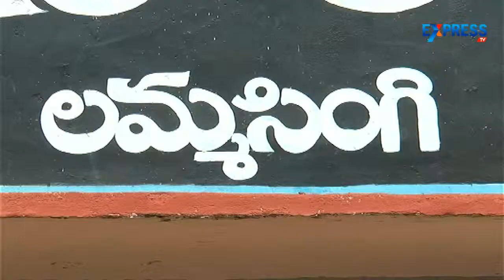Cold wave grips Telangana and Andhra Pradesh - Express TV